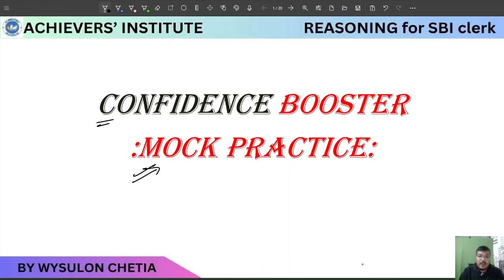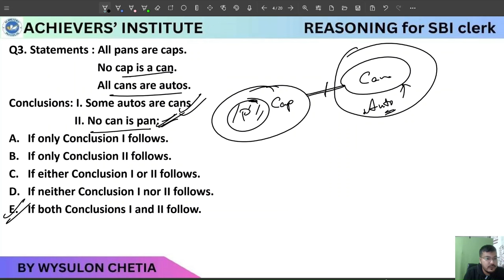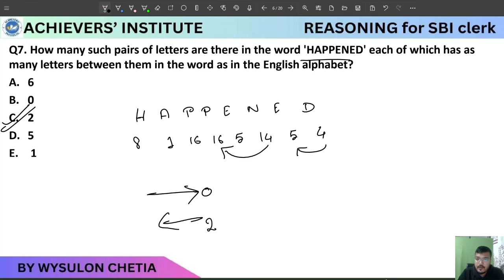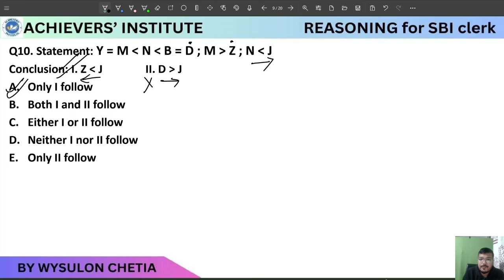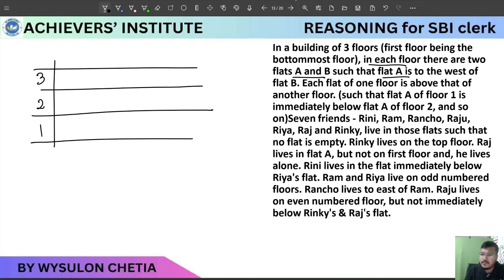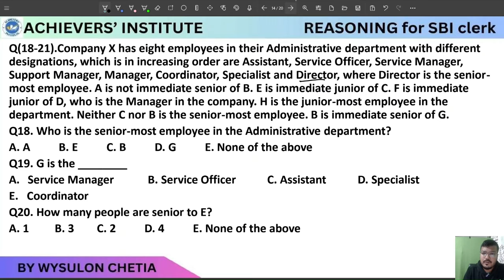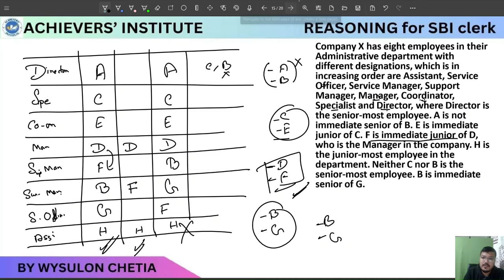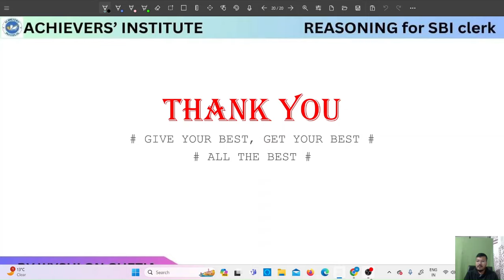CONFIDENCE BOOSTER SERIES- PUZZLES & SEATING ARRANGEMENTSREASONING II REASONING FOR SBI CLERK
Welcome to our SBI Clerk mock test video series! 🚀 Whether you're gearing up for the upcoming State Bank of India Clerk exam or aiming to enhance your banking aptitude, you're in the right place. Our expert team has meticulously crafted this mock test to simulate the real exam experience, helping you boost your confidence and excel on the big day.

📘 What You'll Find in This Video:

🧠 Challenging Mock Tests: Take on a series of realistic SBI Clerk mock tests designed to assess your knowledge, time management, and problem-solving skills.
📊 In-Depth Analysis: After each mock test, we provide a comprehensive analysis of your performance, highlighting your strengths and areas that need improvement.
🎓 Expert Tips and Strategies: Learn valuable tips and strategies from seasoned banking exam mentors to enhance your problem-solving approach and optimize your score.
📚 Updated Syllabus Coverage: Our mock tests cover all the essential topics, including quantitative aptitude, reasoning ability, English language, and general awareness, ensuring you're well-prepared for every section of the exam.
🏆 Why Choose Our SBI Clerk Mock Tests?

✅ Accuracy and Relevance: Our questions are crafted by experienced educators, ensuring accuracy and relevance to the latest exam patterns.
📈 Performance Tracking: Track your progress over time, identify your strengths, and focus on areas that need improvement to maximize your score.
🎯 Real Exam Experience: Familiarize yourself with the exam format, question types, and time constraints, giving you a competitive edge on exam day.
🔥 Ready to Ace the SBI Clerk Exam? Start Practicing Now! 🔥

Don't leave your success to chance. Dive into our SBI Clerk mock tests, strengthen your skills, and boost your confidence. Remember, practice makes perfect! Hit the play button and embark on your journey to success today.